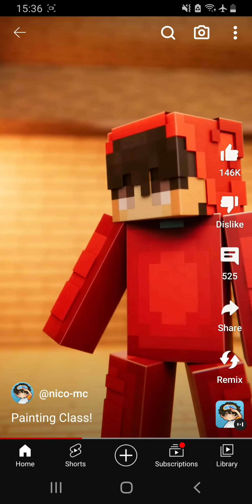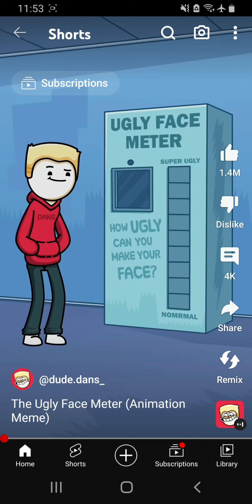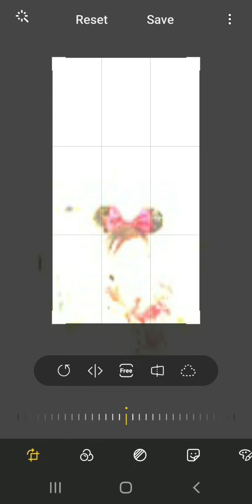cash and nico montages +dude.dans_ and my poland video